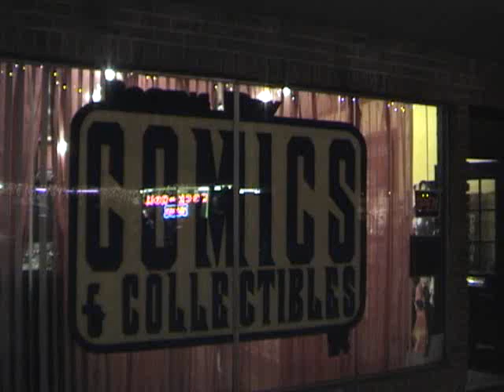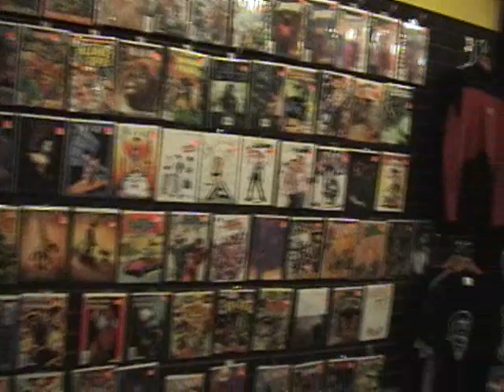DB94 Comic Shop intro v1 January 2009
Introduction to DB94 Comic Shop in Orlando, FL. by Jack from CMI Toys.